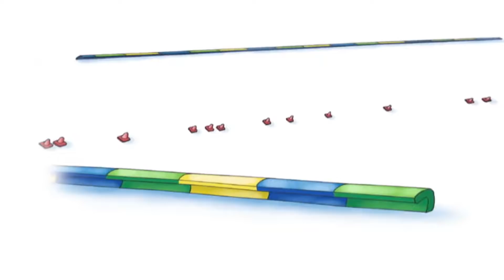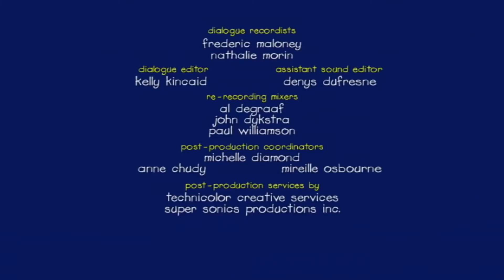Caillou is Verliefd | Caillou Nederlands - WildBrain